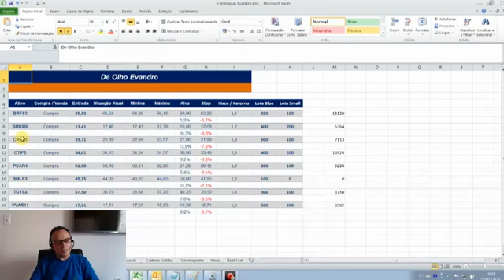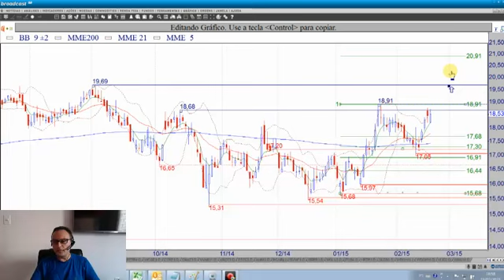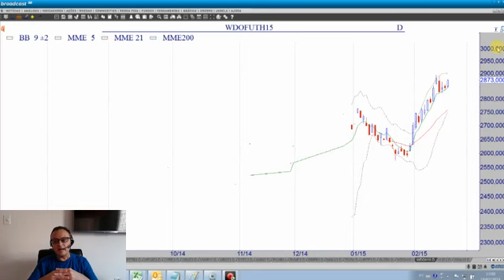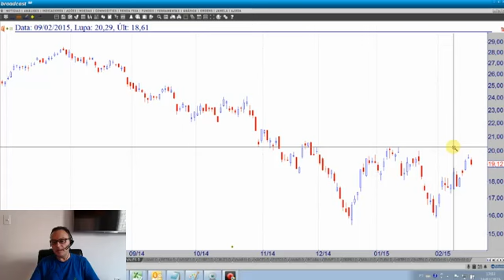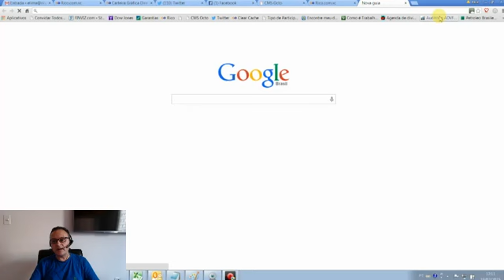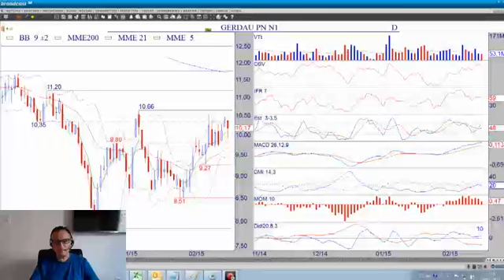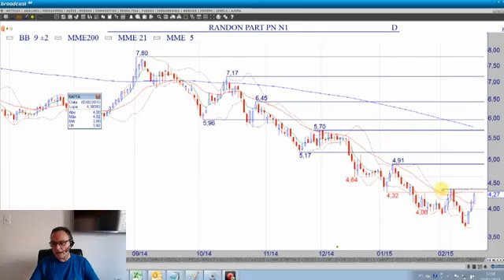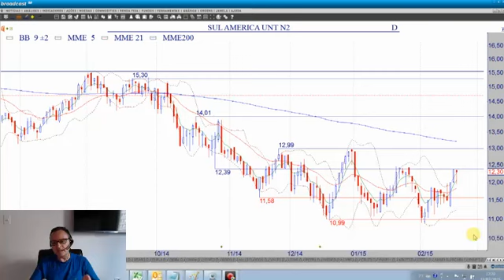Chat de Fechamento 19 02 2015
Confira o desempenho do IBOV nesta última sessão e veja as análises e expectativas de diversos ativos negociados.